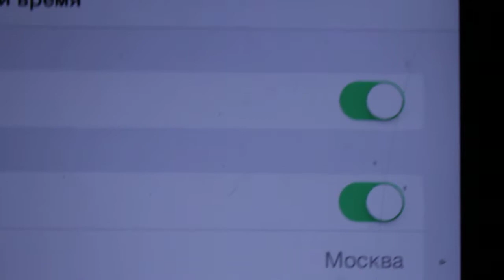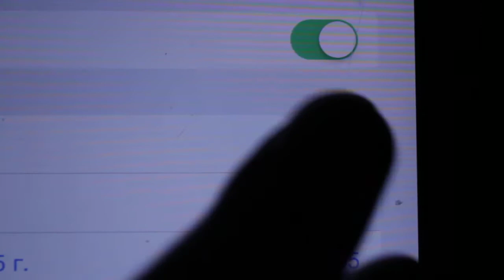CSR Classic games fuel hack ios android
1.CSR Classics by NaturalMotion

1: Slots - slot Bonanza Iphone and Ipad free coinS
2: Riches of Olympus  FREE slots game coins money iPad  iPhone Android
3: Big Payout Lucky Slots FREE Crack coins Casino Slots
5: Riches of Zeus Casino Slots  Free Coins balance
6: Classic Slots - Free Vegas Styled Original Slot Machines
7: Diamond Club 777 Free Coins Progressive slots, Mega bonuses